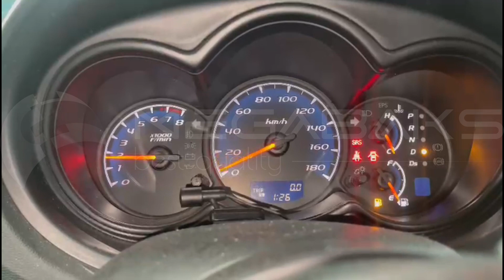Mitsubishi Colt Plus Z23W 4A91 2010 F1C1A 1 L3Z